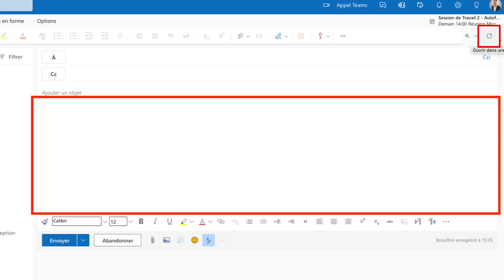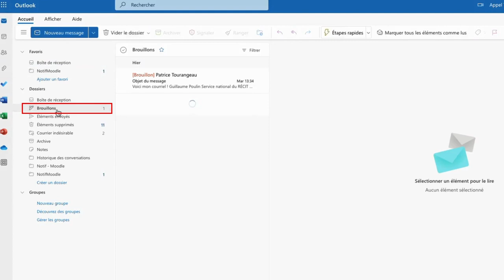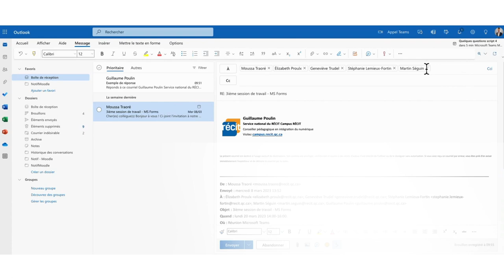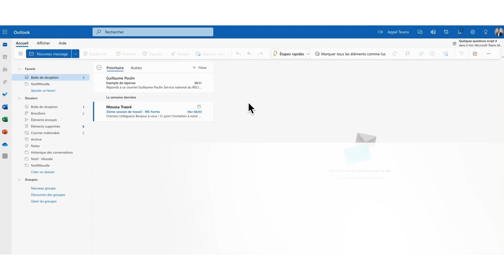3 - Formation Outlook - Rédiger et envoyer un message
Voici les éléments présentés dans ce tutoriel vidéo :

    Comment créer et envoyer un nouveau message
    L'ajout de destinataires
    Options de mise en forme et options de personnalisation du message
    Planifier un envoi de courriel
    Répondre à un message